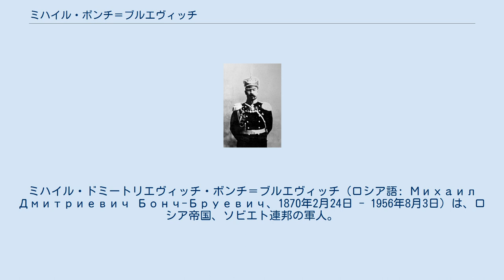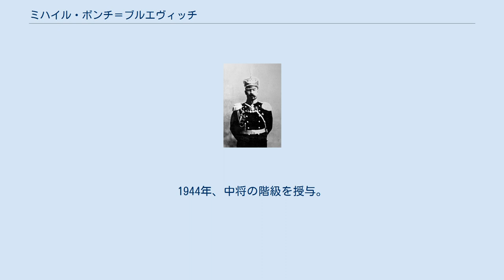ミハイル・ボンチ＝ブルエヴィッチ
ミハイル・ドミートリエヴィッチ・ボンチ＝ブルエヴィッチ（ロシア語: Михаил Дмитриевич Бонч-Бруевич、1870年2月24日 - 1956年8月3日）は、ロシア帝国、ソビエト連邦の軍人。
ロシア帝国軍時代は少将、労農赤軍では中将。
 貴族出身。
弟のウラジーミル・ボンチ＝ブルエヴィッチは共産党の活動家。
 1891年、モスクワ・コンスタンチン境界大学を卒業。
 二月革命後、プスコフ・ソビエトと接触を取って協力し、「ソビエトの将軍」（ロシア語: советский генерал）のあだ名を得た。
ラーヴル・コルニーロフ将軍の行動時、将兵間の紛争を防止するために、戦線政治委員サヴィツキーと協力した。
8月29日、コルニーロフ支持の立場を取った北部戦線総司令官V.クレムボフスキーは臨時政府により更迭され、ボンチ＝ブルエヴィッチが総司令官臨時代行に任命された。
この際、コルニーロフ派の第3騎兵軍団長P.クラスノフをプスコフで拘束した。
ボンチ＝ブルエヴィッチは、総司令官臨時代行就任に当たって、「敵は我々の前に肉薄し、近い内に決定的打撃を行う準備をしている。北部戦線の軍が艦隊と協同して敵に決定的抵抗を示さなければ、我が祖国の死は避けられないだろう」との命令を下達した。
9月9日、総司令官職をV.チェレミソフと交代し、最高司令官付となった。
スタフカ着任後、モギリョフ・ソビエトと連絡を取り、モギリョフ守備隊長となる。
 11月9日、人民委員会議の指示により、ドイツとの交渉を開始する。
ソビエト政権は、ボンチ＝ブルエヴィッチに最高司令官就任を提案したが、彼はこの情勢下では政治家が就任すべきと考え、N.クリレンコが任命された。
赤軍によるスタフカ占領後、ボリシェヴィキを「ロシアを破滅と完全消滅から救える唯一の勢力」と見て、最高司令官参謀長職を受け入れ、軍の戦闘能力の維持に努めた。
11月28日、「前線からの逃亡の阻止の緊急措置」を取ることを各軍司令官に呼びかけた。
軍内における選挙制の導入については、「部隊統制機構の完全な崩壊、それ故、軍の戦闘能力の完全な喪失」と考えていた。
 1918年初め、軍の戦闘能力喪失について人民委員会議に報告し、ドイツとの和平署名の決断を政府に迫った。
この間、軍事財産の後方への疎開を組織し、ドイツ軍の攻勢までに一部の撤収に成功した。
ブレスト・リトフスク和平交渉断絶とドイツ軍の攻勢後、ウラジーミル・レーニンの要請により、モギリョフからペトログラードに出頭し、ドイツ軍への抵抗の組織を命じられた。
 ブレスト＝リトフスク条約署名後、1918年3月4日、最高軍事会議に入り、翌日、総司令官職の廃止とその本部の解散について命令した。
ボンチ＝ブルエヴィッチは、ドイツ及びオーストリア・ハンガリー軍の更なる前進を妨げるため、旧帝国軍将校の受け入れを発議した。
6月、最高軍事会議本部はモスクワからムロフに移転した。
7月9日～10日、最高軍事会議本部の奪取を目的とする「祖国と自由の擁護連合」派によりムロフは奪取されたが、ボンチ＝ブルエヴィッチは事件前日にモスクワに出ており無事だった。
ロシア内戦勃発後、ボンチ＝ブルエヴィッチは、自らの無能力を実感して辞表を提出し、8月27日に解任された。
 1918年末～1919年初め、境界大学の講師となり、その後、最高測地管理局の創設業務を指揮した。
1919年6月18日～7月22日、共和国革命軍事会議野戦本部長。
その後、科学・教育業務に従事した。
1944年、中将の階級を授与。